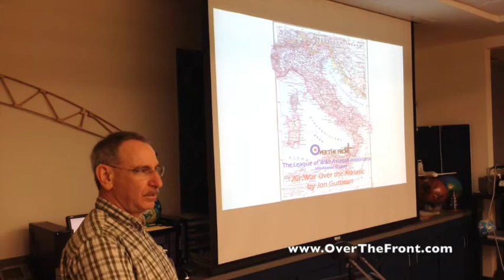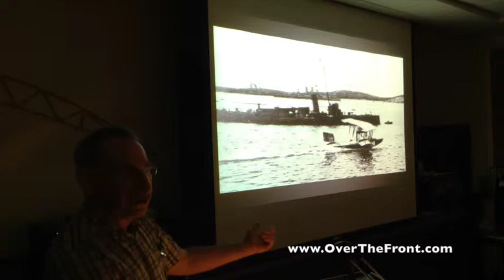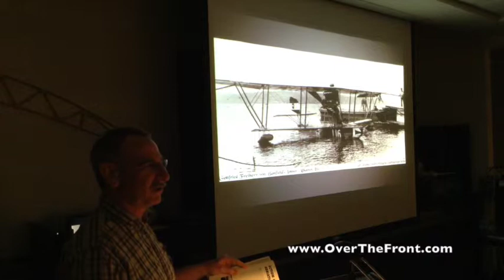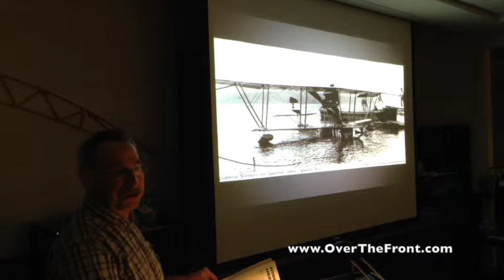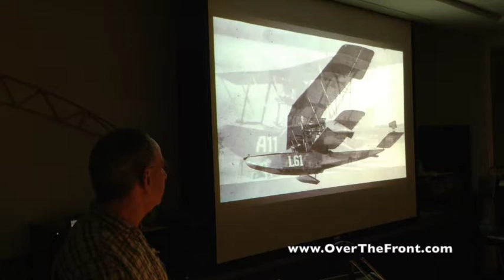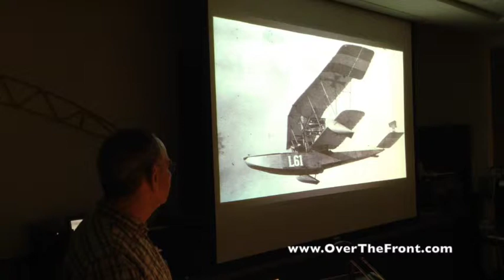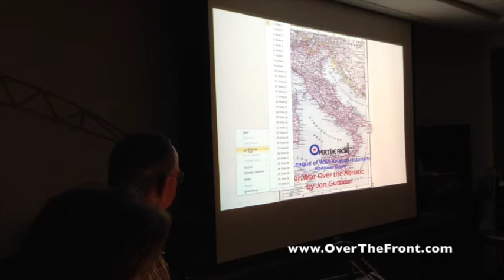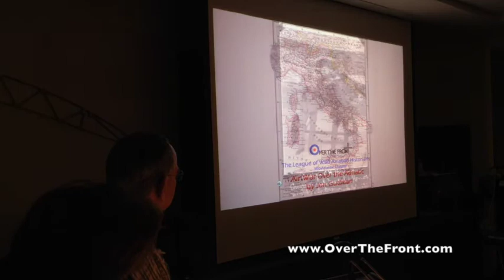Air War Over the Adriatic by Jon Guttman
Presentation at the April 11th, 2015, Meeting of the Mid-Atlantic Regional Chapter of the League of WWI Aviation Historians.

If the Italian Front is an oft-overlooked aspect of World War I in the air, the Adriatic Sea constitutes a sideshow within a sideshow. Even so, it has its special share of interesting aircraft and characters. Both sides of the Adriatic harbored naval bases, from which flying boats sortied against one another on reconnaissance missions and bombing raids. There were even flying boat fighters—in fact, Austria-Hungary developed one before it had a land-based fighter of its own, courtesy of a naval officer who traded his Irish citizenship for Austrian and rose to become his adopted country’s naval ace of aces. The Italians developed the best single-seat flying boat fighter of all time, the Macchi M.5—not that mean a feat, considering that the concept did not long outlive the war. Besides French naval units and a fighter escadrille based in Venice, the Allied forces in the Adriatic included an American squadron of M.5s led by a former member of the Lafayette Escadrille, with a former Lafayette Flying Corpsman among its pilots, as well as the first American airman to earn the Medal of Honor in aerial combat. All in all, there is more to the first air war over the Adriatic than a flashback setting for Hayao Miyazaki’s 1992 animé film Porco Rosso.